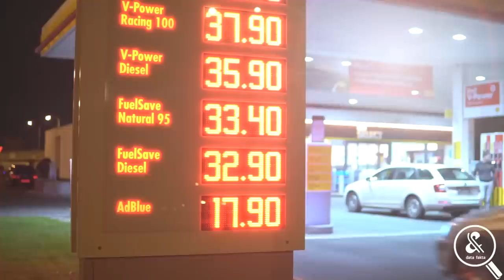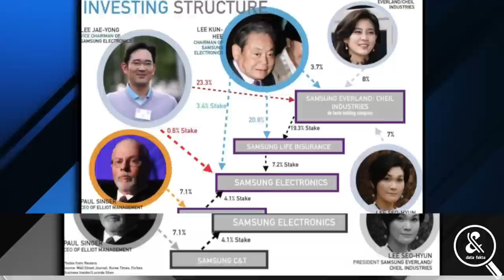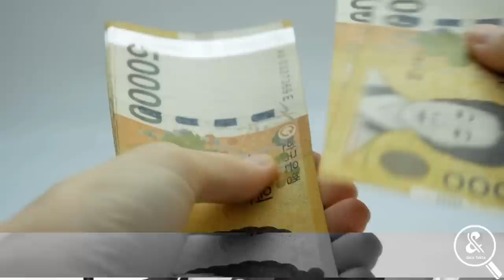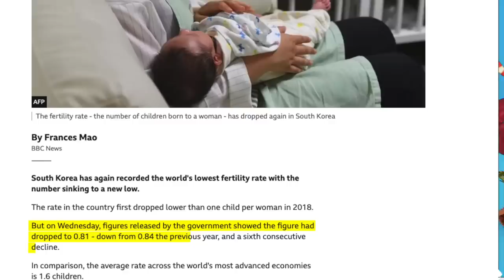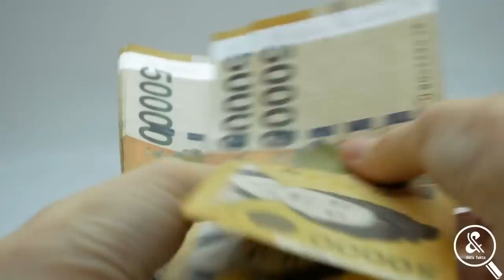KRISIS TERSEMBUNYI YANG TELAH MENGHANTUI KOREA SELATAN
Apa yang kalian pikirkan tentang Korea Selatan? Sebenarnya, orang-orang di negara beribukota Seoul ini tidak akan paham ketika orang mengatakan Korea Selatan dan Utara, karena bagi mereka Korea hanya ada satu. Jadi jangan heran bila negara ini selalu siap untuk menerima pembelot, dan mereka yang ada di Utara juga sering kedapatan membelot. Kedua negara ini memang punya hubungan menarik. Ya, Meski ancaman selalu datang dari tetangga, Korea Selatan bisa bertahan sejauh ini. Tapi benarkah krisis tersembunyi tengah menghantui Korea Selatan?